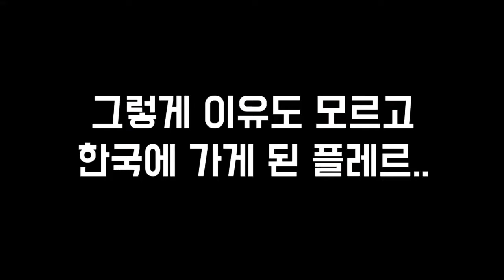Minecraft | RIDDLE SCHOOL IN MINECRAFT!! | Super Minecraft Maker #54